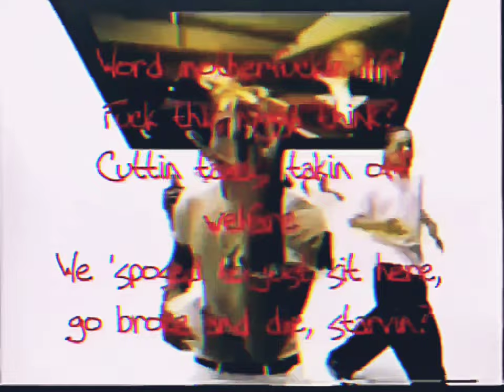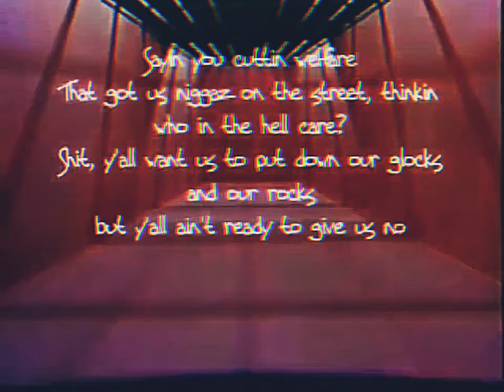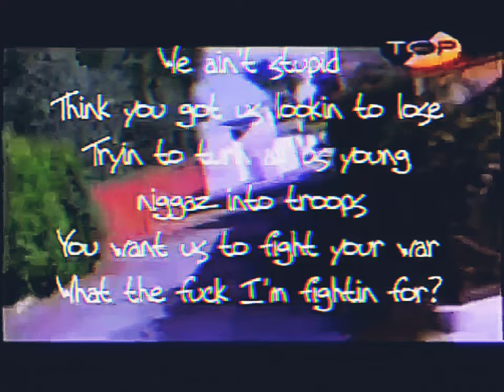2Pac - Letter To The President (DJ LV D-Ace)[High Definition 8D Audio Surround Sound Remastered] 4K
"Only The Strong Survive Vol.1" [Full Mixtape] 2012

DJ LV and D-Ace Remix

2Pac and the Outlawz are talking about how fucked up the Ghetto is. They’re asking the President if they’ll make a change, but after all the false promises that the American Government has made, they’ve gotten fed up and are asking through music.

2Pac – Letter To The President (OG 1) feat. Outlaw Immortalz

2Pac – Letter To The President (OG 2) feat. Outlaw Immortalz

Date: February 22, 1996
Producer: QDIII
Studio: Can-Am Studios, Tarzana, California
Samples: Phill Collins – In The Air Tonight

Credits
Featuring: Big Syke
Produced By: QDIII
Written By: 2Pac, QDIII, Big Syke, Kastro & E.D.I. Mean
Engineer: Claudio Cueni
Mixing Engineer: Claudio Cueni
Mastering Engineer: Brian Gardner
Label: Interscope Records
Guitar: Eric Jackson
Recorded At: Can-Am Studios (Tarzana, CA)
Release Date: December 21, 1999